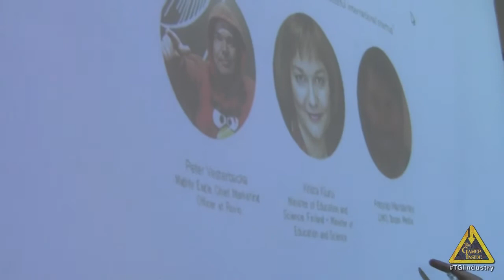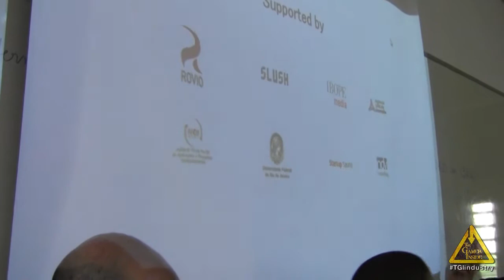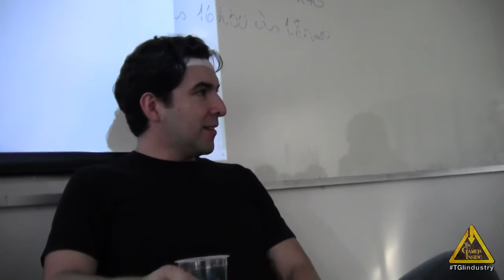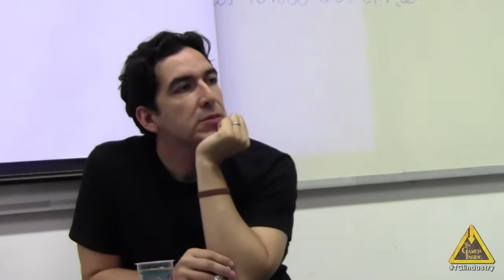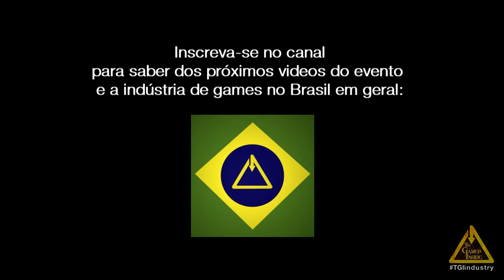SBGames 2013 - "Investidores de games no Brasil" - Parte 3 / 4 - Perguntas do público 1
Provavelmente uma das palestras de maior interese do evento. Sobre os desafios que os desenvolvedores tem que enfrentar para procurar investimento, se falou muito sobre experiencias das empresas brasileiras no mercado de games, também de como elas podem enfrentar o desenvolvimento independente e não morrer no intento.

Fernando Vasconez (NDV)
Pedro Weingartner (Aceleratech)
Rodrigo Esteves (Confrapar)
Ronaldo Cruz (Oktagon)

Moderador - Sandro Manfredini (Abragames, Aquiris)